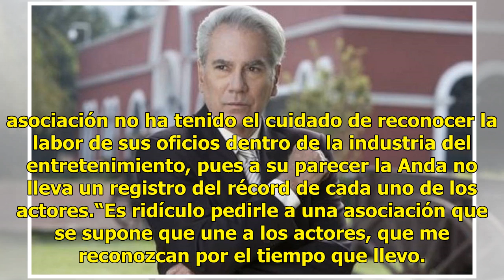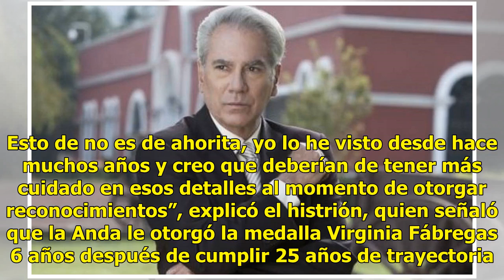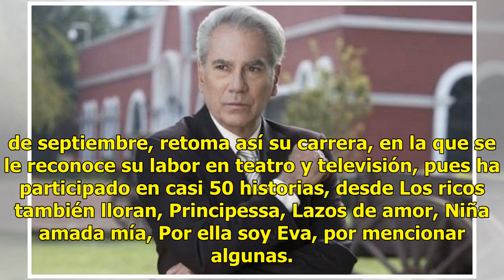Al actor Otto Sirgo no le interesa recibir una medalla por su carrera artística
Al primer actor Otto Sirgo no le interesa recibir la medalla Eduardo Arozamena por 50 años de trayectoria artística que otorga la Asociación Nacional de Actores (Anda), pues asegura es un reconocimiento que “se tiene que dar, más no pedir”.En el marco de los 50 años de trayectoria artística del acto...